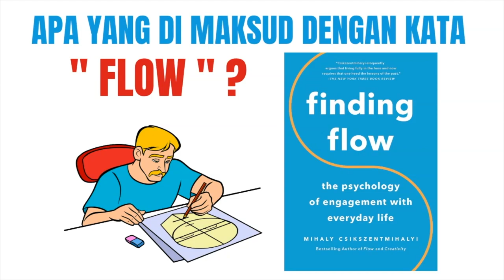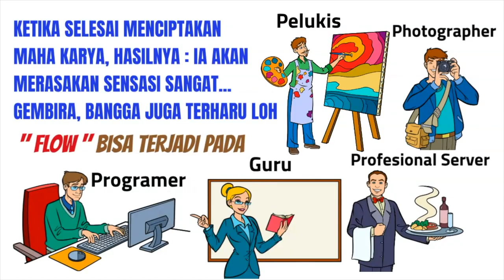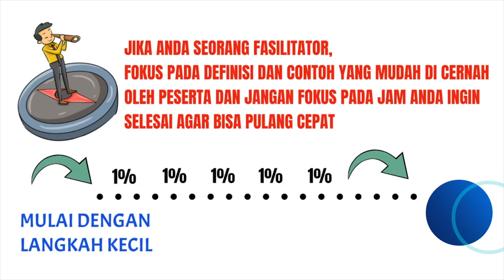EFEK DARI " FLOW " DARI KEBIASAAN SANGAT KECIL HASIL SANGAT DAHSYAT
SDA ingin sharing tentang " Flow "
Hanya segelintir orang yang sangat ahli di bidangnya ketika hasil karyanya
di tampilkan dan di lihat ribuan atau jutaan mata, rasanya, sensasinya, gembiranya, terharunya, sepadan dengan disiplin , usaha, uang dan tenaga, dan pantang menyerah.

Andaikan saya tahu hal ini dari saya masih remaja, mungkin hidupku akan berbeda, kata seorang yang telah merasa tua.

Enjoy the video, ya dan jika bermanfaat bagikan pada teman yang membutuhkan, boleh di SUBSCRIBE dan like karena akan sepadan dengan berpikir, berfokus, menciptakan dan waktu edit total pembuatan video ini 12 jam sehingga hasil video penjelasan pakai Doodly bisa enak di lihat dan mudah di pahami oleh orang banyak.

Sekolah di awan adalah gratis, dan saya dan Tim akan terus menciptakan video edukasi terus menerus agar para pembelajar terutama yang berada di indonesia mudah mengakses dan gratis.

Ayo kita terus semangat terus berkarya membangunkan pikiran-pikiran yang tidur.